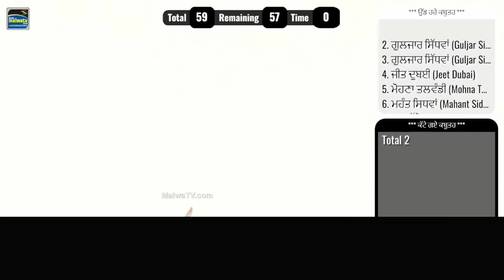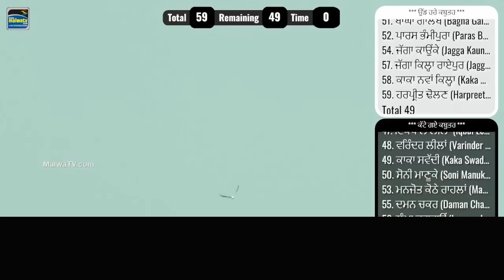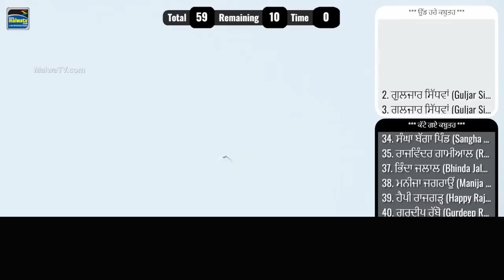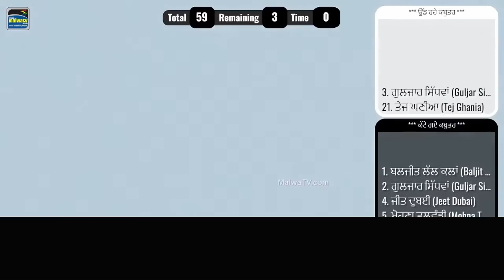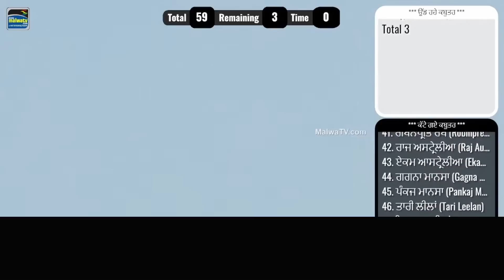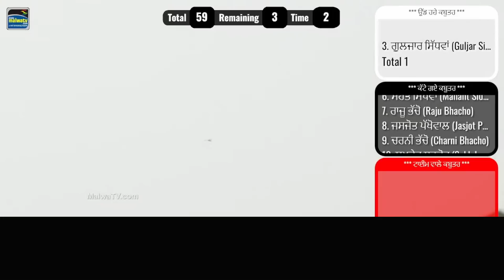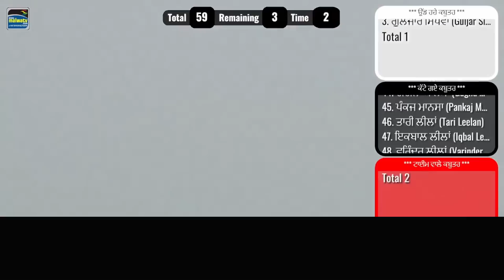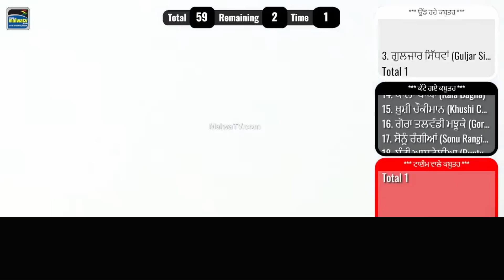ਗੁਲਜ਼ਾਰ ਤੇ ਮੋਰ ਚ ਫਸ ਗਈ ਗੇਮ -ਮੋਟਰਸਾਈਕਲ ਕੋਣ ਲੈ ਗਿਆ -SEHARPUR KALAN BAZI-